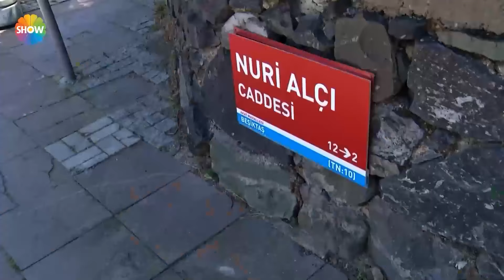Nuri Alço kendisine yapılan heykeli beğenmiyor! | Demet Akbağ İle Çok Aramızda